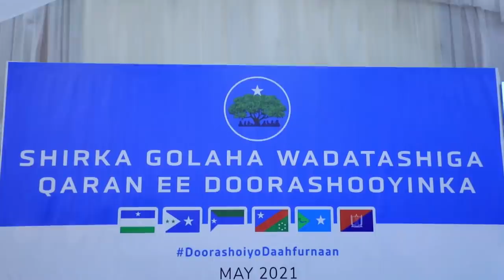DEG DEG Khilaaf Culus & Mooshin Farmaajo M/Xigeenka G/Mudug & Qoor Qoor Khilaafka oo gaaray Mooshin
DEG DEG Khilaaf Culus & Mooshin Farmaajo M/Xigeenka G/Mudug & Qoor Qoor Khilaafka oo gaaray Mooshin in leesugu hanjabo wararkii ugu dambeyay khilaafka